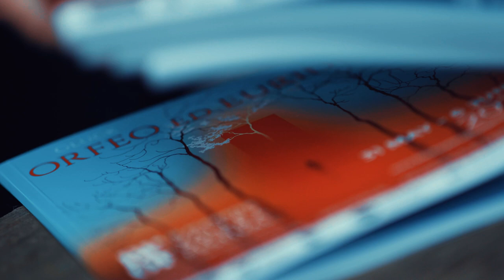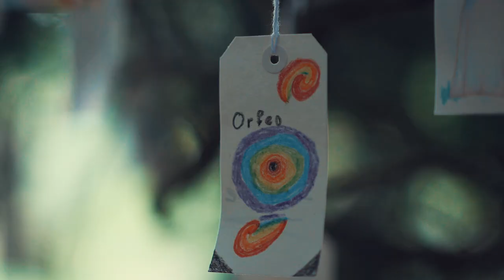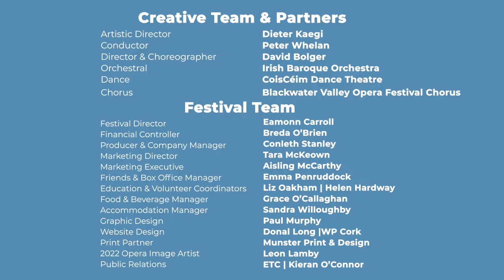BVOF Season 2022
🎵 Enjoy five glorious minutes of this year's Blackwater Valley Opera Festival - capturing some of the most memorable moments at Ireland's Summer Opera Festival.

Thank you to all our performers, musicians, audiences and supporters!

🎵 Alongside our production of Gluck's Orfeo ed Euridice in the grounds of Lismore Castle featuring CoisCéim Dance Theatre and the Irish Baroque Orchestra,  some of our festival highlights included concerts in Dromore Yard featuring the incredible Giovanni Bellucci, Maurice Steger and Friends, the Irish Baroque Orchestra with Nuria Rial and Juan Sancho, and BVOF Voices of Ukraine featuring three internationally acclaimed Ukrainian artists, with all ticket proceeds to UNICEF.

🎵 1000s of visitors enjoyed our free lunchtime open-air lunchtime recitals in Youghal, Fermoy, Lismore and Dungarvan; schools night at the opera – a free, full scale dress rehearsal production of Gluck’s Orfeo ed Euridice in the grounds of Lismore Castle, Co. Waterford; as well as classical music concerts and recitals throughout Waterford and Cork.

🎵 Ireland's Summer Opera Festival will return next year from May 29 - June 5, 2023.

📽️ Video by Gansee Films

🎵 Blackwater Valley Opera Festival is Ireland’s Summer Opera Festival, joyfully engaging audiences through a creative and imaginative programme of opera and classical music in the beautiful Blackwater Valley. The festival showcases emerging Irish talent alongside established international artists and delivers memorable and inspirational experiences which enrich the cultural life of the region.

🎵 Blackwater Valley Opera Festival is a living, breathing opera and classical music experience – made possible with the support grants from The Arts Council, Waterford City & County Council, Waterford Leader, and Faílte Ireland.  The festival’s lead sponsors are Kildare Village, Marsh, AIB and the John Pollard Foundation.